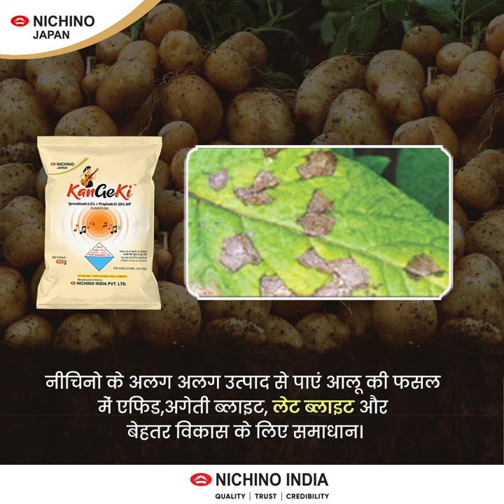Kangeki - Nichino India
नीचिनो के अलग अलग उत्पाद से पाएं आलू की फसल में एफिड, अगेती ब्लाइट, लेट ब्लाइट और बेहतर विकास के लिए समाधान।